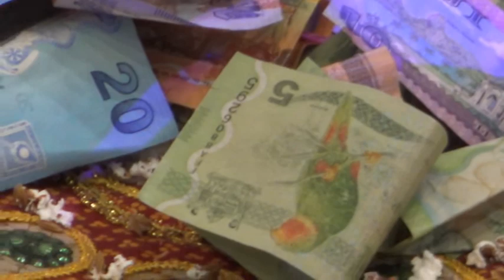2N PRODUCTION - Nitika Weds Vinay (Bhatwaan Nite)